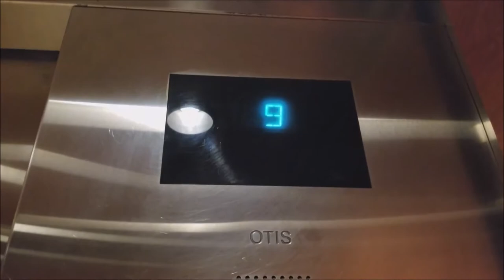Throwback: Gen2 lifts at Tropicana Hotel Carpark